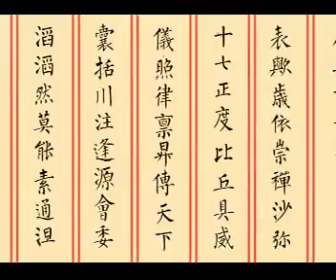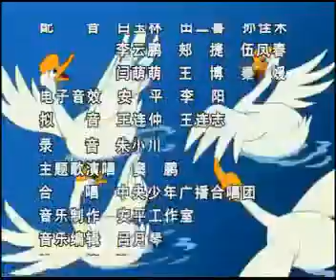52个中华勤学小故事 20 柳公权戒骄成名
让海外华人儿童通过有趣的方式都能学好中文！
唐诗故事系列 让海外华人儿童通过有趣的方式都能学好中文！